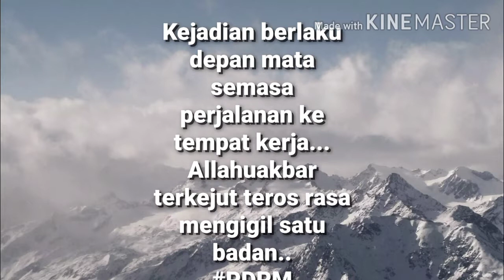Lari dari roadblock dan langgar motor (2020)